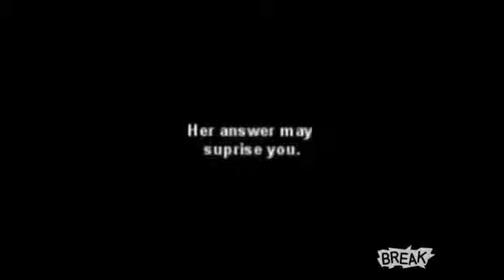The Funny Things Kids Say Video